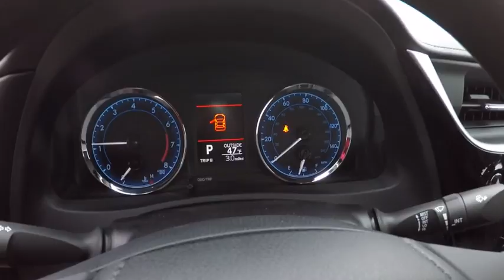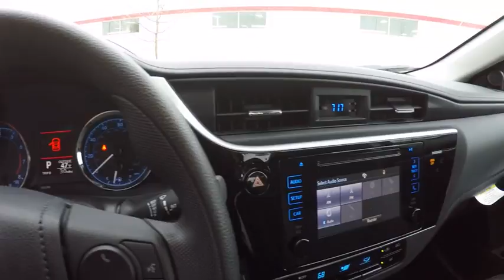2017 Toyota Corolla LE 4DR Schaumburg IL 172135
2017 Toyota Corolla LE 4DR

Schaumburg Toyota
875 W Golf Rd

CARPET MATS|50 STATE EMISSIONS|MUDGUARDS|SAFETY FIRST